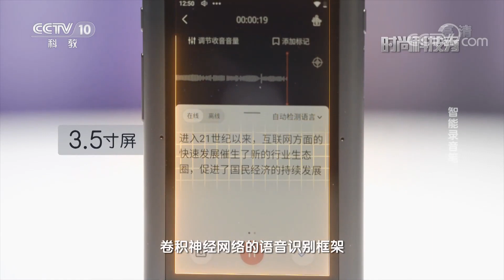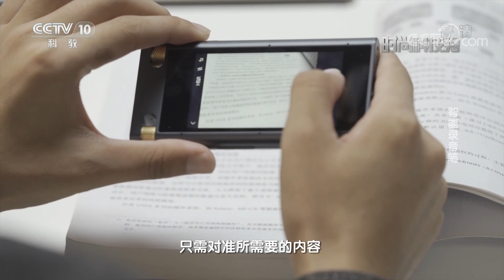智能录音笔：基于声立方拾音技术，自动判断声源方位 | [时尚科技秀] CCTV科教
智能录音笔配有两颗定向麦克风和六颗阵列麦克风，基于声立方拾音技术，可以自动判断出声源方位，即使声源离设备较远，这款录音笔可以通过智能算法，自动放大远处声源，保证拾音的清晰度，最远拾音距离可达15米，可以轻松应对各种使用场景。